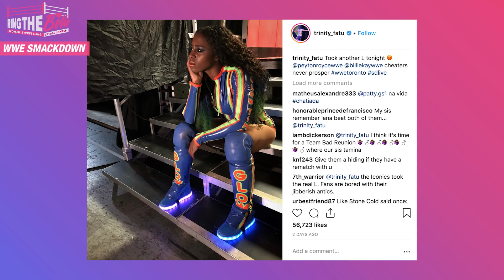WWE Women's Wrestling Review Week of August 27th, 2018 | RAW & SmackDown Live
Are you STRATUSFIED..? Join in to discuss and see whether this week's Raw and SmackDown were 100% Stratusfaction Guaranteed (most likely not).

We discussed the first ever singles match for Dana Brooke in 9 months. The clusterf*ck segment with every other female roster in RAW, followed by the infamous selfie time. On the SmackDown Live side (a.k.a. the SmackDown Lit), we discussed the amazing showing from Carmella at main event SmackDown Women's Championship and Becky's brutal attack on Charlotte

For Spill the Tea, we discussed which male wrestlers make me feel oh so juicy. Finn Balor, Tony Nese, Roman Reigns and Tyler Bate!

Ring the Belle is hosted by Indie wrestler, Lola Starr, and WWE-alum, DS.

CHAPTER TIME

0:25 Raw
0:30 Dana Brooke vs Sasha Banks
2:40 Trish Stratus Returns
5:25 Alicia Fox (w/ Alexa Bliss & Mickie James) vs Natalya (w/ Ronda Rousey & Trish Stratus)
8:05 Infamous Selfie Segment with Bella Twins

10:55 SmackDown Live
11:15 Naomi vs Billie Kay
12:50 Brie Bella, Zelina Vega and Maryse Segment
14:45 Charlotte vs Carmella
16:18 Becky Lynch Attacks Charlotte

17:55 News and Rumors
18:05 WWE Changing Course on Beck Lynch and Charlotte
19:35 Brie Bella vs Maryse at Evolution?
20:55 Michelle McCool Returning at Evolution?
22:00 New NXT UK Women's Championship
23:15 Eva Marie and Summer Rae's New Hairdo

25:03 Our Biggest Wrestling Crush

Music
- Francois F.: Move on